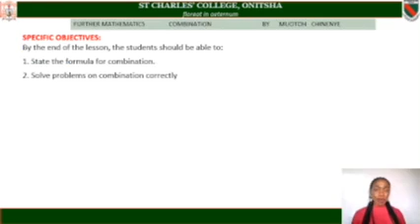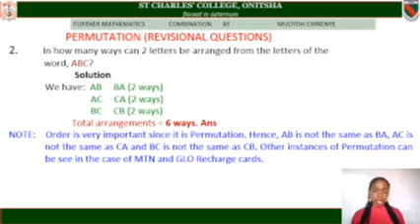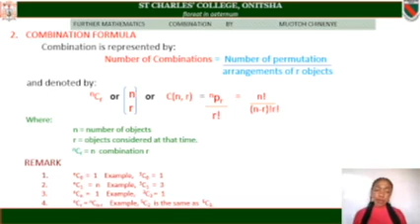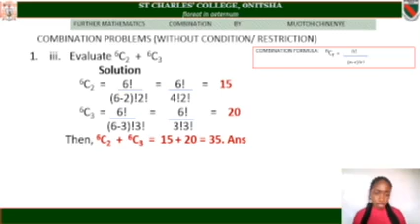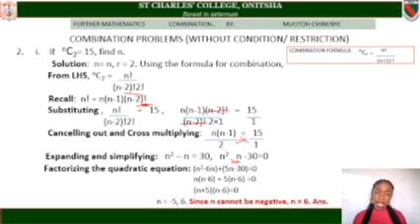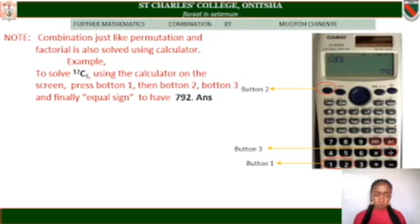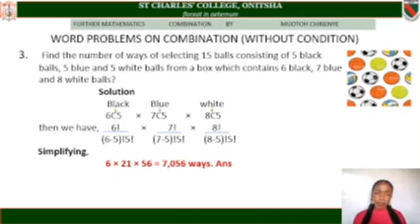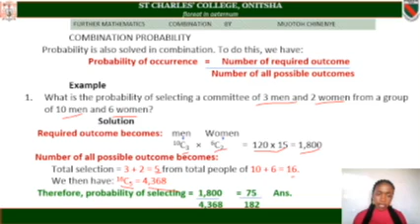Further Maths - COMBINATION by Chinenye Muotoh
Online lesson from St Charles' College, Onitsha, Nigeria.